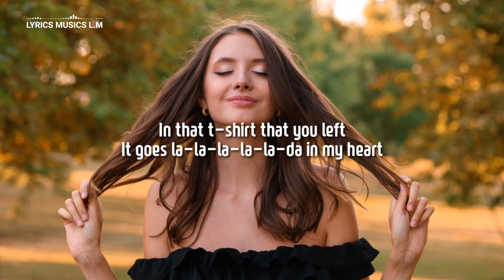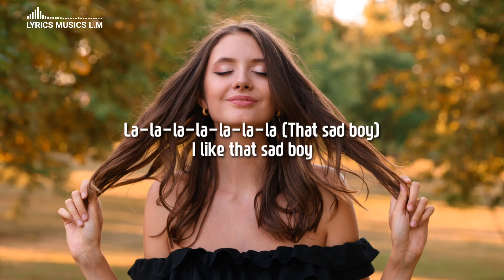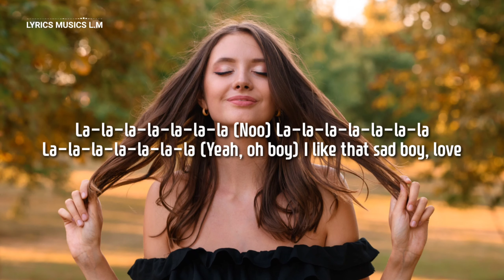R3HAB & Jonas Blue - Sad Boy (feat. Ava Max, Kylie Cantrall) (Lyrics)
Follow R3HAB

Follow Kylie Cantrall

[Ava Max: Intro]
La-la-la-la-la-la-la
La-la-la-la-la-la-la
La-la-la-la-la-la-la
I like that sad boy

[Ava Max: Verse 1]
I’ll go, I’ll go, I’ll go, out my head
Solo loco in my bed
In that t-shirt that you left
It goes la-la-la-la-la-da in my heart
It goes tiktok on the wall
Stuck here waiting for your call

[Chorus: Ava Max]
Keep thinking you’re a bad boy
Always making me mad boy
When I know you’re just a sad boy
But I like that, I like that
Keep acting like a bad boy
Keep making me mad boy
Kinda cool to love a sad boy
Yeah, I like that, I like that sad boy

[Ava Max & Kylie Cantrall: Post-Chorus]
La-la-la-la-la-la-la
La-la-la-la-la-la-la
La-la-la-la-la-la-la
La-la-la-la-la-la-la
La-la-la-la-la-la-la (That sad boy)

[Kylie Cantrall: Verse 2]
Want, want, want you in a million pieces
It’s nice to know your weakness
My lips can’t keep a secret
Oh, no
Take, take, take, take, take me in the shadows
Show me how this could go
Before you shoot your arrows, oh, no

[Chorus: Kylie Cantrall]
Always making mе mad boy
When I know you’re just sad boy
But I like that, I likе that
Yes, I like that, I like that sad boy

La-la-la-la-la-la-la, (Hey, hey)
La-la-la-la-la-la-la
La-la-la-la-la-la-la
La-la-la-la-la-la-la
La-la-la-la-la-la-la
I like that sad boy (Sad boy)
La-la-la-la-la-la-la (Oh)
La-la-la-la-la-la-la (Yeah)
La-la-la-la-la-la-la
La-la-la-la-la-la-la (Noo)
La-la-la-la-la-la-la
La-la-la-la-la-la-la (Yeah, oh boy)
I like that sad boy, love.